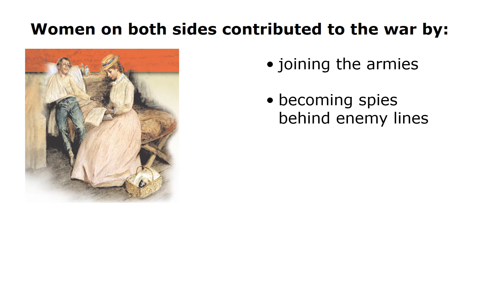15 4d Civil War & American Life